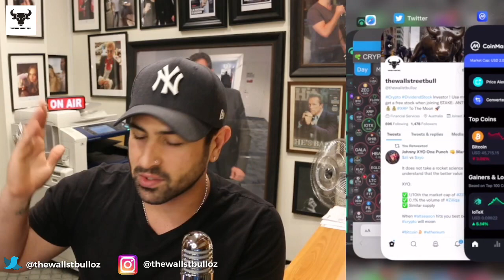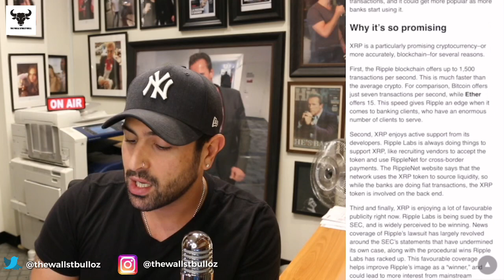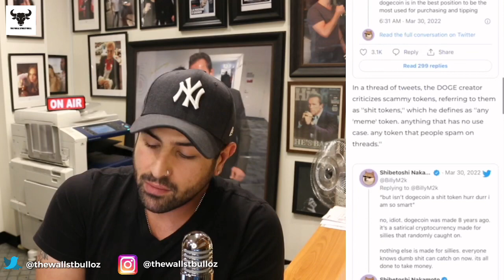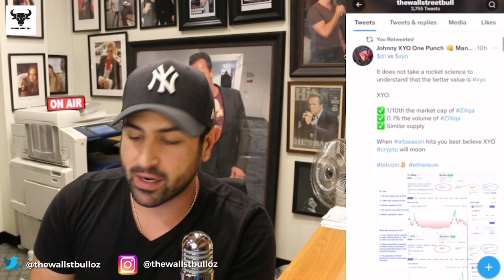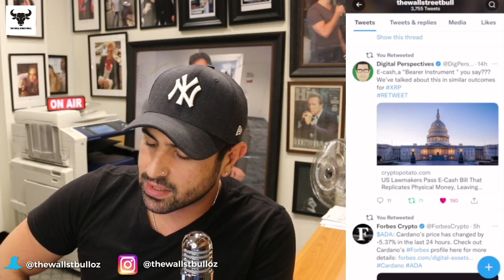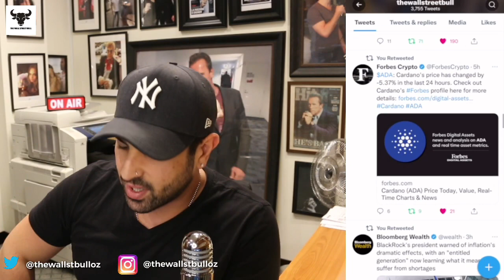💰 THIS CRYPTO IS THE FUTURE OF MONEY (XRP) RIPPLE | TOP 3 METAVERSE COINS UNDER $110M MARKET CAP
💰 THIS CRYPTO IS THE FUTURE OF MONEY (XRP) RIPPLE | TOP 3 METAVERSE COINS UNDER $110M MARKET CAP  -  In this video, we discuss XRP News today, crypto news today, and more.  - In this video, we discuss XRP News today, crypto news today, and more.

At this point, it’s clear that Bitcoin (CRYPTO:BTC)
is not the future of money. That’s not to say anything negative about Bitcoin. The coin has played a vital role in growing the crypto ecosystem as a whole, and has served early investors well. Certainly, it can be used as a viable payment option at many businesses worldwide.

But as for it being the future of money, well, that debate has largely been settled. Cryptocurrency in general is certainly being used more and more to power transactions. But if we look at the list of cryptocurrencies with the most transactions, Bitcoin doesn’t even crack the top three. Generally speaking, it seems like cryptocurrencies backed by institutional payment networks are being used more than Bitcoin in the real world. In this article I will explore one such cryptocurrency that is being rapidly adopted by many banks worldwide.

XRP
XRP (CRYPTO:XRP) is a cryptocurrency whose blockchain is rapidly being adopted by many of the world’s banks. The Canadian Imperial Bank of Commerce has already started using it, as have banks in Israel and Australia. The banks that are adopting XRP say that the blockchain’s fast speed gives it an advantage in processing global payments. This makes perfect sense. Compared to other cryptocurrencies, XRP offers many more transactions per second. It is already the second-most popular blockchain in terms of daily transactions, and it could get more popular as more banks start using it.

Time Stamps
0:00 - INTRO
0:11 - WELCOME BACK TO THE WALL STREET BULL
1:14 - YOUTUBE COMMUNITY TAB
1:36 - COINSPOT AUSTRALIAN CRYPTO PRICES TODAY
4:00 - CRYPTO NEWS CRYPTO BUBBLES TODAY
4:18 - THIS CRYPTO IS THE FUTURE OF MONEY (XRP) RIPPLE
6:26 - DOGECOIN MARKET ITSELF AS A DIGITAL CURRENCY
7:50 - THE EU PARLIAMENT VOTES ON CRYPTO TODAY
9:04 - STEPN (GMT) CRYPTO PUMPING
10:24 - TOP 3 METAVERSE COINS UNDER $110M MARKET CAP
10:56 - CRYPTO METER.IO WHERE MONEY IS FLOWING
11:22 -  TWITTER NEWS UPDATES CRYPTO
12:22 - SNOOP DOG RELEASING NFTS ON CARDANO
15:05 - 3COMMAS CRYPTO TRADING BOT PROFITS TODAY
15:58 - COIN MARKET CAP PORTFOLIO UPDATE

1. The Intelligent Investor: The Definitive Book on Value Investing. A Book of Practical Counsel (Revised Edition), Purchase
2. One up on Wall Street: How to Use What You Already Know to Make Money in the Market, Purchase
3. The Essays of Warren Buffett: Lessons for Corporate America, Fifth Edition, Purchase
4. Rich Dad Poor Dad: What the Rich Teach Their Kids About Money That the Poor and Middle Class, Purchase
5.